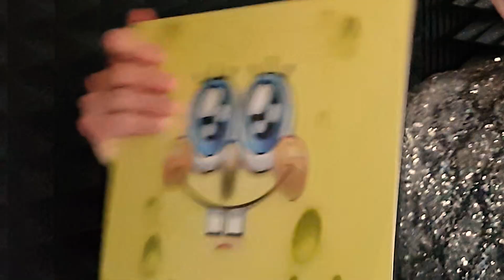Trener wokalny ocenia Alicję Szemplińską (REAKCJA)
W dzisiejszym filmie oceniam występ naszej reprezentantki na konkurs piosenki Eurowizji 2020. Jak podoba się Wam tegoroczna propozycja "Empires"?

Wykorzystano materiał wideo pochodzący z oficjalnego kanału Eurowizji.